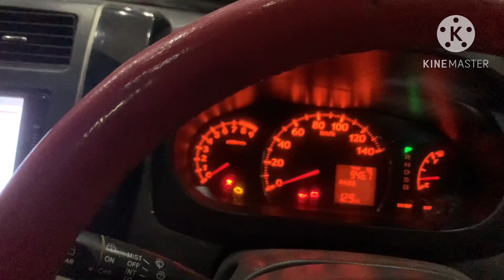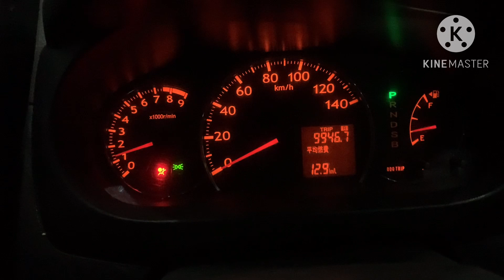Merih 2014 Model At saif motor Showroom at very Reasoable and Decent price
Merih  2014Model
ENGine 660 cc
car driven =70000 kilo metar meters
tyre=100% condition
colour = Read ( Not a Single scratch)
seating leather = brown colour (100% condition )
Ac/ music / Dashboard/ meter /
All are in fully original condition

( Available in whatspp from10am to 8pm)

other cars& services specially custom paid & Non custom paid also available

ADDRESS: SURVEy: 144, Showroom no. 365, opp Nlc , alamo chowk , Quetta,